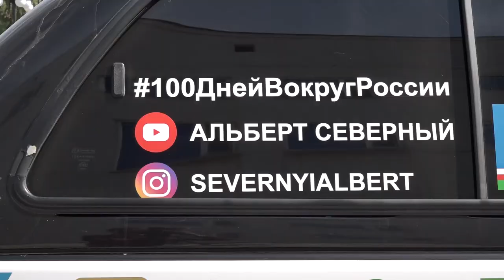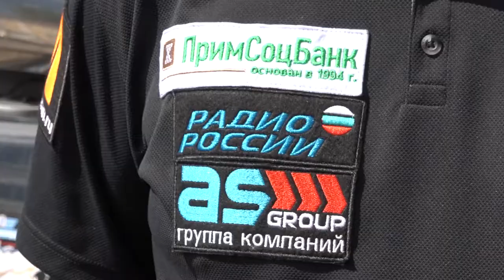Автопробег Альберта Северного